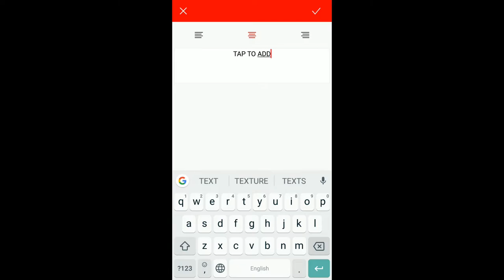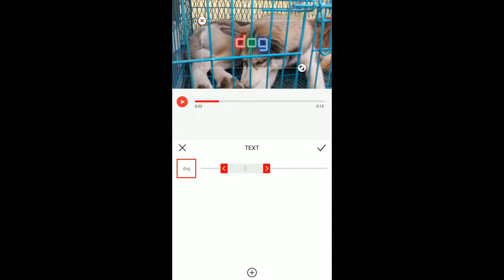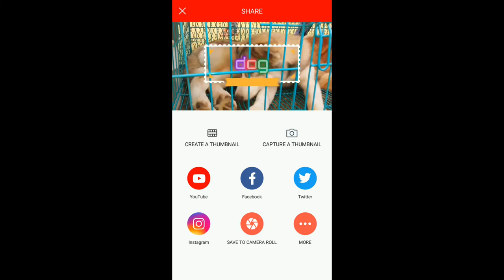How to edit videos without watermark | how to edit video in phone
Hi guys, in this video i'll show you how to edit any video in mobile without water mark and this app is totally free of cost. install this app and edit your videos without watermark